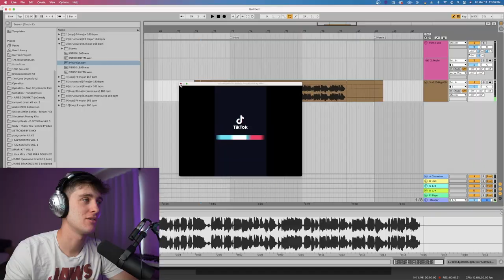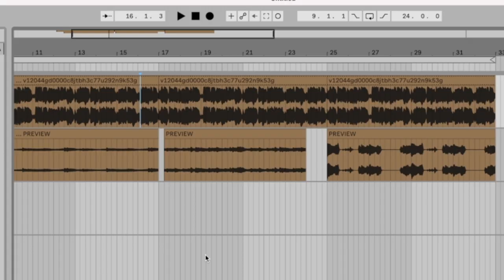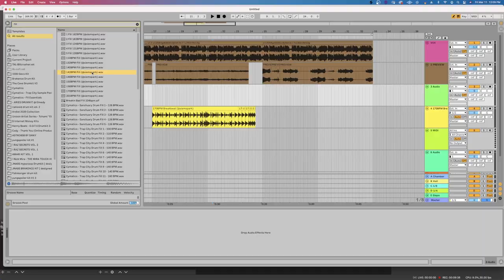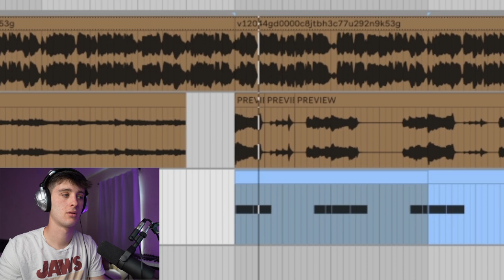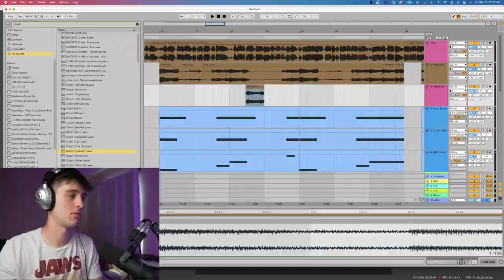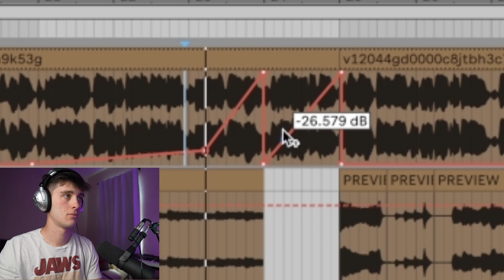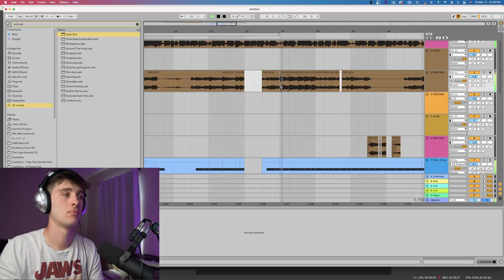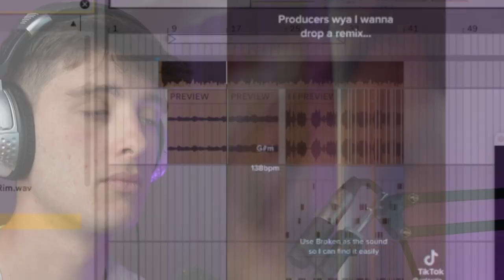I Turned this Tik Tok Artist’s Song into a Hyperpop Banger!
Had a lot of fun remixing this guy's song into a hyperpop song, go show him some love.

If there is anything I missed or any other tutorials that you want to see let me know below!